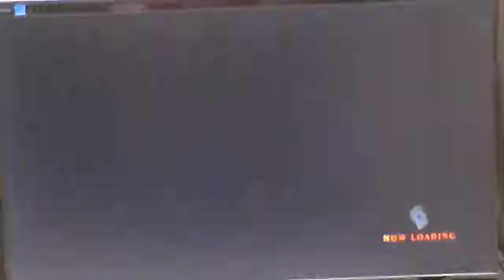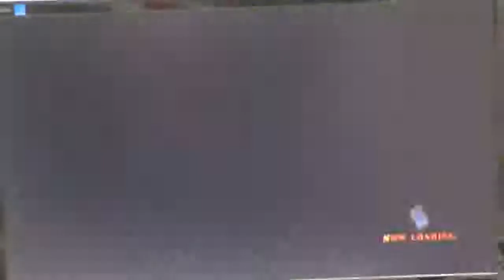Hessen Crash #4 KoF 13: LB SF Shino vs Mik #1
Mik: King, NESTS Kyo, Elisabeth
Shino: Kula, K', Shen